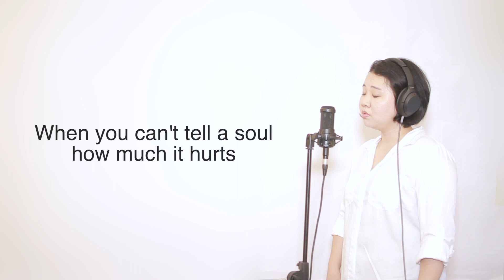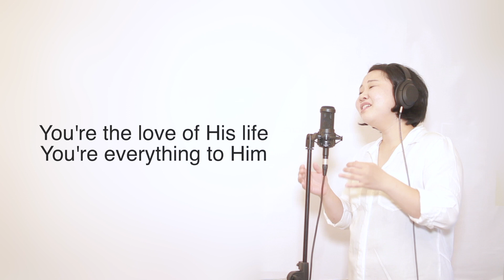[신청곡] 예수님을 따라가세요 - 유효림 (영어) Follow Him by Hyo Rim Yoo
Hello everyone! Hope you're having a good start of summer. This is the third song request. Hyo Rim Yoo is one of my favorite artists of all time, so it was an honor working on her song. Thanks for the recommendation!

Translation: Ahyoung Yoo

When you can't tell a soul how much it hurts
Take a look around you, there just seems to be no one
Loneliness left you only tears
You can no longer take everything in
Then listen to this song

When you find there's no meaning in anything
You have been abandoned, you just want to give it up
Hopelessness dried up all your tears
You've had it, you can grieve no longer

The only answer is to follow Him
You're the love of His life, you're everything to Him
That is why He has died for you
That is why He has lived for you